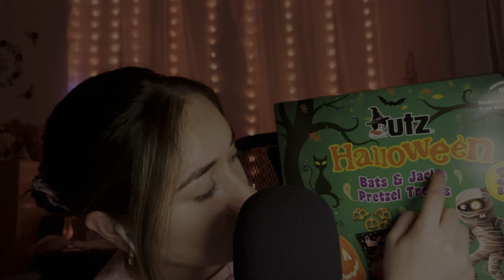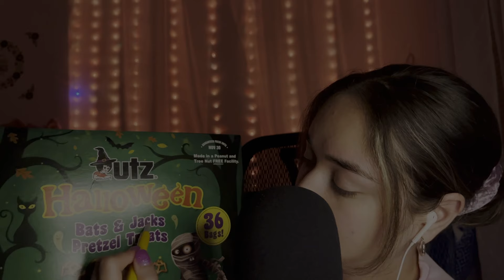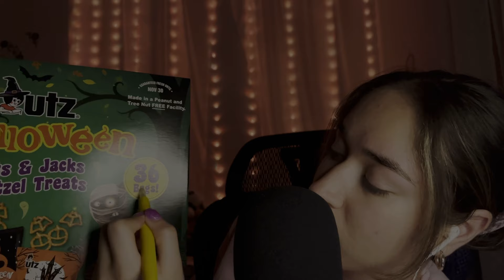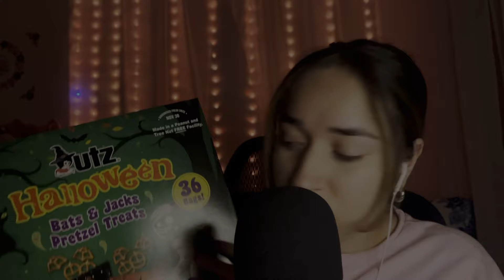🎃 Halloween Pretzel Box | ASMR Sleep Tingles | Whispered, Clicking, Tapping, Letter Tracing 🎃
It’s pretty crazy to think that it’s already
the middle of September! 😱 I hope you are all doing well and are planning some fun activities for the fall.

This video contains scratching, scratch tapping, letter tracing, whispering, and crinkles!! I hope you all enjoy!